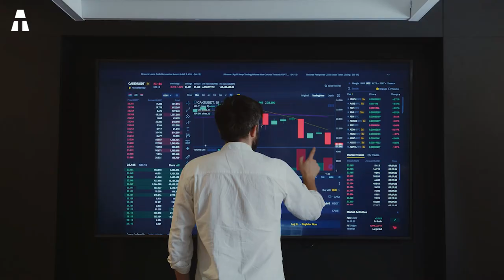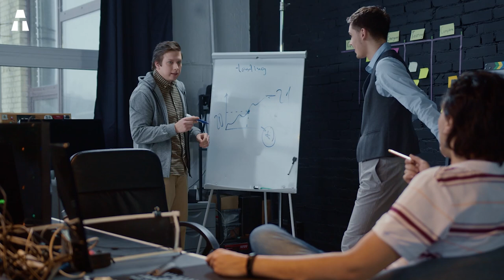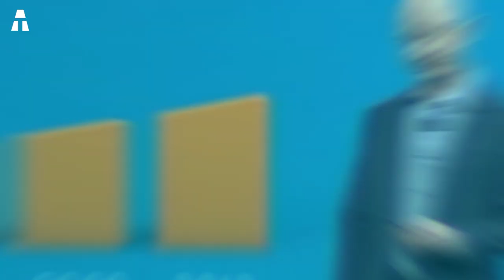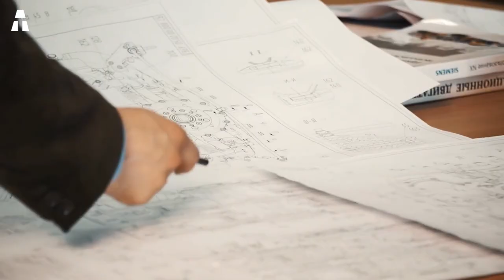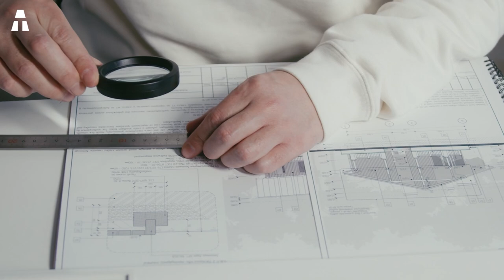Pourquoi Tant de PDG sont Ingénieurs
Aujourd’hui, nous allons vous expliquer pourquoi il n’est pas surprenant de trouver un ingénieur à la barre des entreprises technologiques ou dans celles dont l’activité tourne autour de la science. Et pourquoi un diplôme d'ingénieur est-il utile à un dirigeant ?

Comment ? Amazon Prime